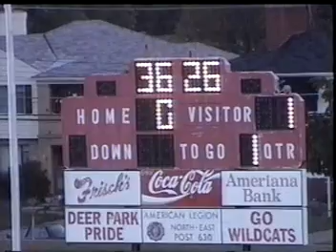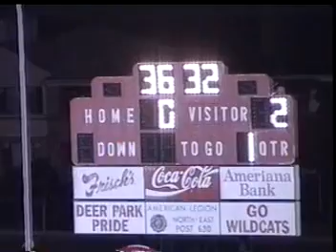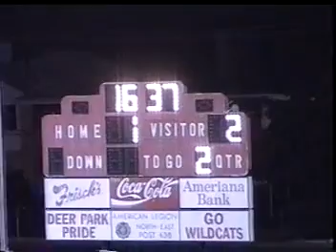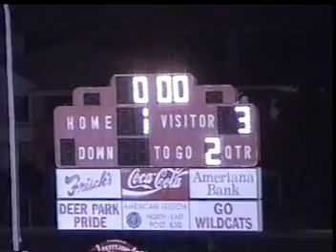Mt Healthy Soccer at Deer Park 2002 Win 3-1 Goals: Tony 2, Ty. Video by Jeff Hester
Nice Win for The Fighting Owls!